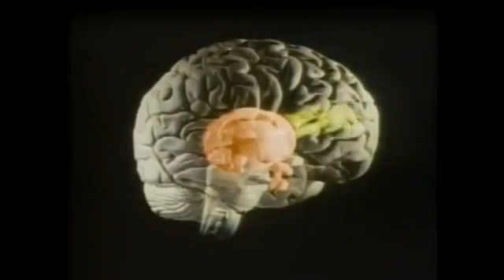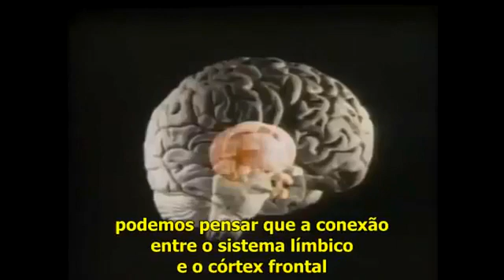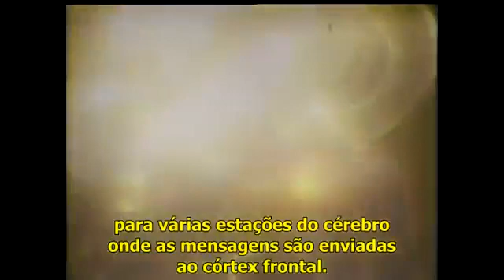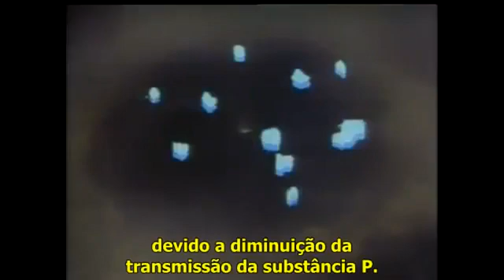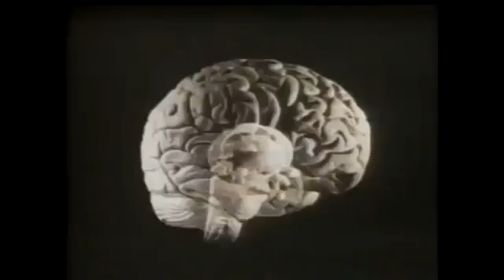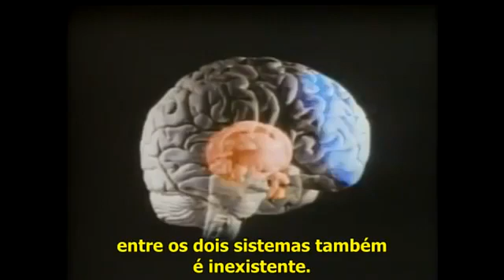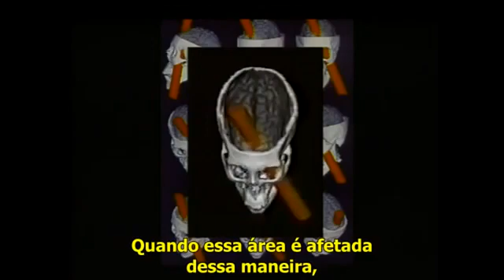NEUROCIÈNCIA | O caso Phineas Gage (Legendado)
O caso de Gage é considerado como uma das primeiras evidências científicas que indicavam que a lesão nos lóbulos frontais pode alterar a personalidade, emoções e a interação social.

Atualmente, o acidente de Phineas já foi simulado em computadores por pelo menos dois grupos de pesquisa. Em 2004, a reconstrução apontava que o dano teria sido nos dois “lados” do cérebro, mas em uma versão 3D mais recente apenas o lado esquerdo foi afetado.

A análise mais recente, em 2012, estima que ele perdeu cerca de 15% de massa cerebral, tendo a barra de ferro levado parte do córtex e parte dos núcleos internos do cérebro. Isso justifica as alterações de comportamento e perdas de memória, afinal foram danificadas regiões como o córtex pré-frontal que é parte importante na tomada de decisões e planejamento.

CONTEÚDO DO CURSO "FORMAÇÃO EM MASTER COACH EM NEUROCIÊNCIA", clique no link abaixo e saiba mais.